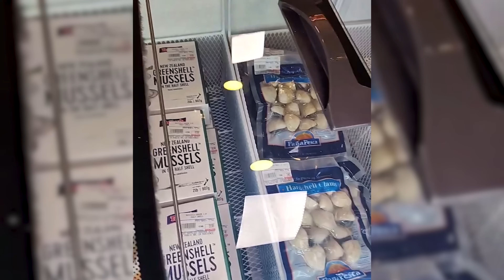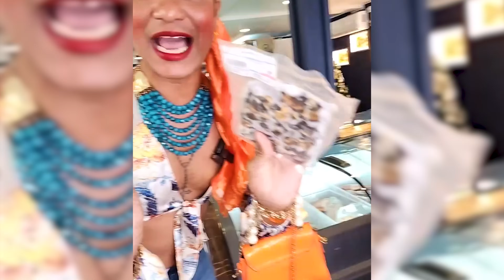Toya and Beyonce preparing for Christmas Lunch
Big shopping up for Toya and Beyonce for Christmas lunch but the laugh gone come when time come fuh see who doing the cooking.

Those People is a Caribbean sitcom based in an urban community and features characters who get into all sorts of escapades. Thier journey is always filled with drama and confusion but you can count on them to never be boring. Main characters are Beyonce - a male cross dresser who is fashionable, sassy and the main instigator Toya - A golden harted ghetto girl who is always there for her friends but not above shoplifting and general mischief. Noreen - Wife and mother of two, the oldest in the group and, according to her, the most affluent. A bragging and boasting queen, Miss Noreen isn't shy about updating everyone on her many acquisitions and accomplishments.